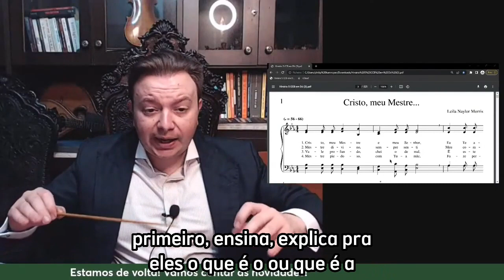SE A ORQUESTRA NÃO ENTRA COM VOCÊ FAÇA ISSO! | CONSERVATÓRIO IMPERIAL